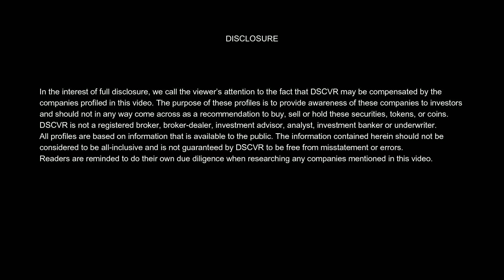DSCVR: KBA Board of Advisor Jen Greyson on Women's Voices in the Blockchain Industry (3 of 4)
About Kerala Blockchain Academy

Government of Kerala, India initiative to leverage Blockchain for public good.